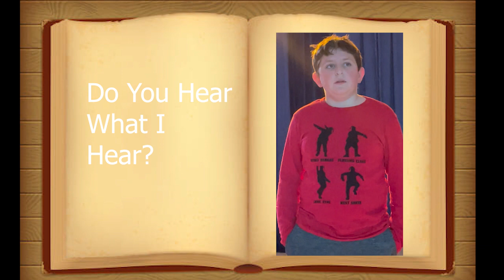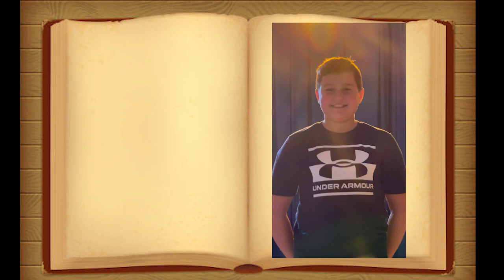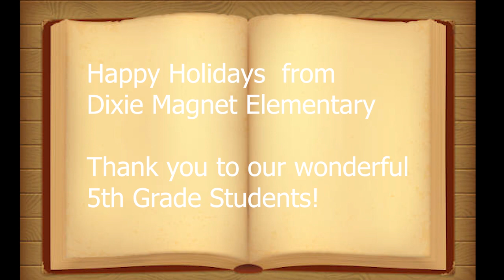Dixie Holidays 2021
5th Grade students made student choices with selection of music to perform and share.